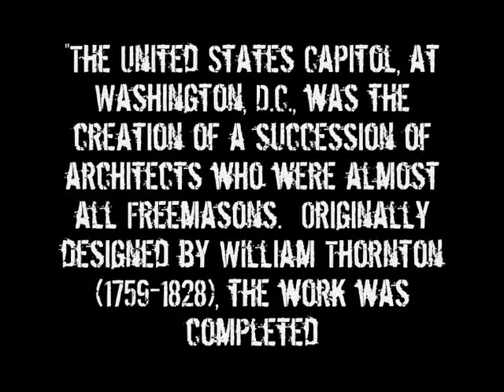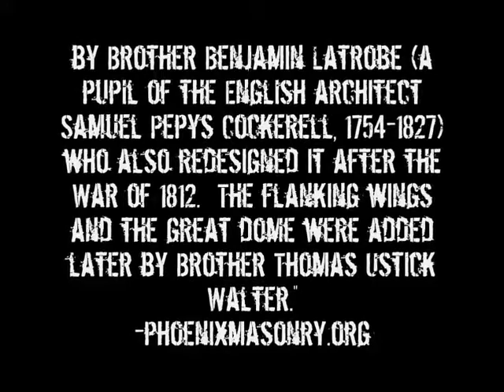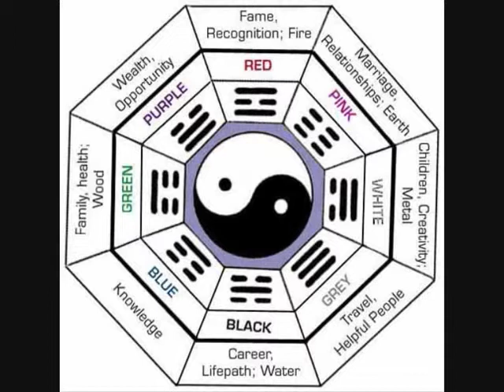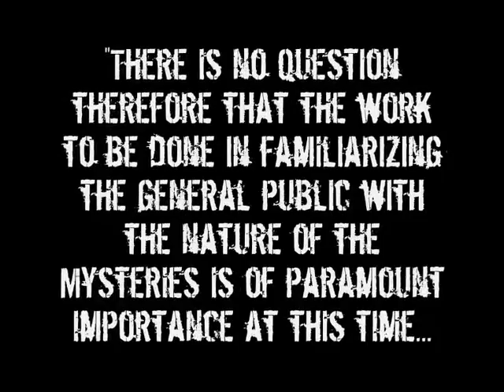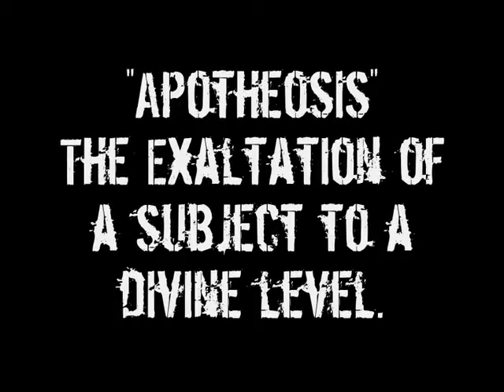Know Your Enemy Part 53 The Capitol